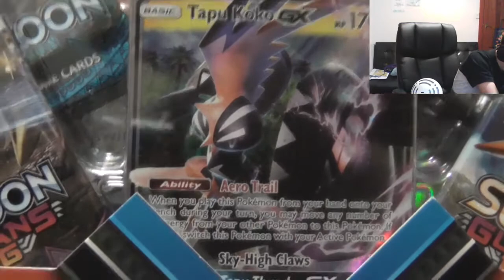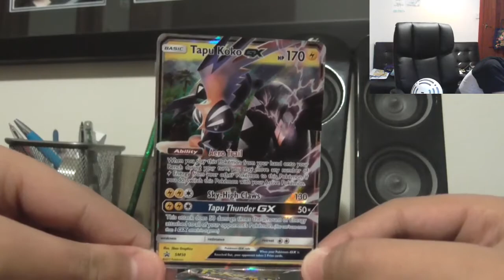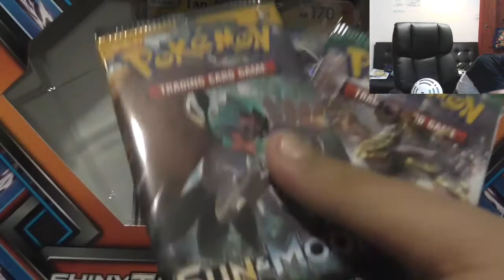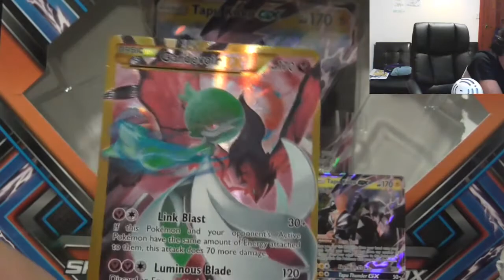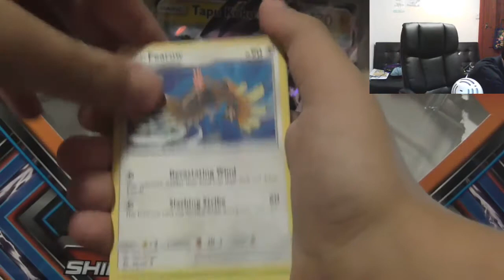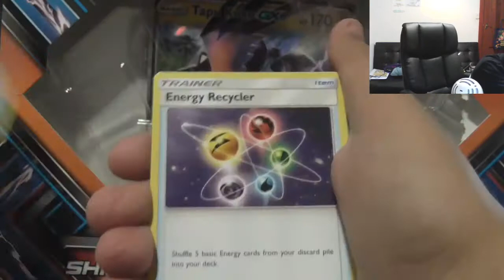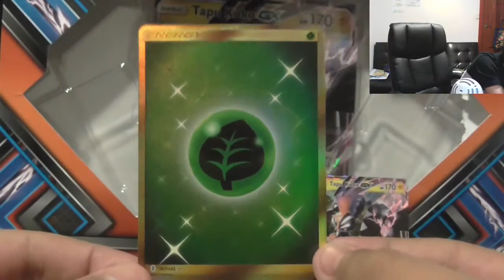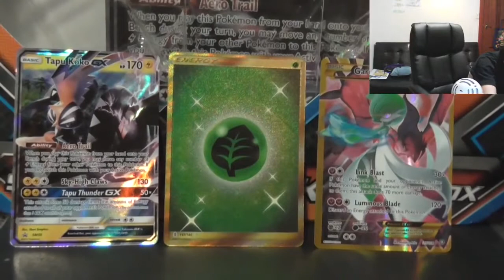OPENING THE BEST SHINY TAPU KOKO GX BOX OF ALL TIME! (INCREDIBLE PULLS)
Today we open the Shiny Tapu Koko Box that i bought at the Show! Let me tell you, THIS BOX WAS THE MOST INCREDIBLE BOX EVER OPENED. NO JOKE. For real, this box was amazing. Enjoy :]!
Hey what is going on guys, GreenJelly here and welcome back to one of my videos.
All my videos are rendered in 720p, so if youtube sets the quality low, make sure to change it!